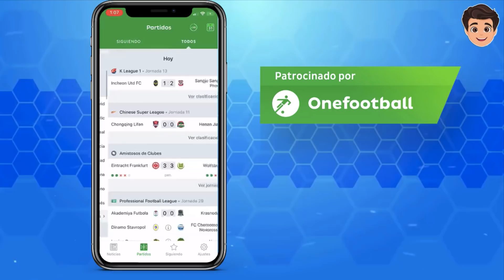11 SECRETOS de TOY STORY 4 que PIXAR escondió frente a nuestras narices